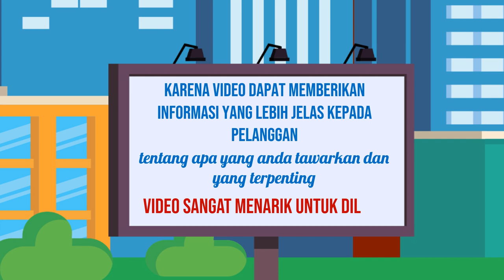Spesialis edit video untuk iklan cross promotion, Ahli editing video untuk iklan influencer partners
Jasa Edit Video Promosi / Spesialis edit video untuk iklan cross promotion, Ahli editing video untuk iklan influencer partners atau

Daftar Isi
00:00 - Cara Edit Video Iklan Jasa edit video untuk iklan experiential marketing,
00:10 - Contoh Iklan Promosi Ahli edit video untuk iklan social media advertising
00:30 - Contoh Video Promosi Editor video untuk iklan online video marketing,
00:40 - Contoh Konten Branding Jasa edit video untuk iklan video production,
00:50 - Resep Makanan Sop Buntut, Rujak, Ikan Bakar, Mie Goreng,